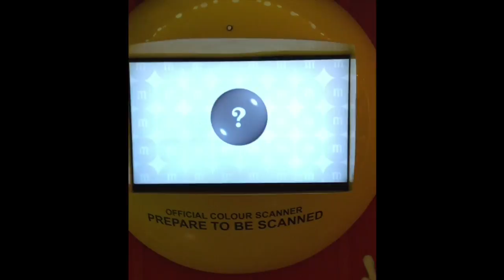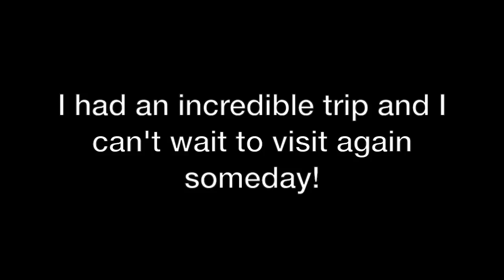My UK Study Abroad Trip May 2016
I week to the UK for 3 weeks and I got to go to some cool places!
Seeing the Queen: Opening of Parliament
Ryan Gosling: The Nice Guys UK premiere
Liverpool: The Beatles Story and Magical Mystery Tour
Shoreditch: Lady Dinah's, Cereal Killer Cafe
MCM London Comic Con